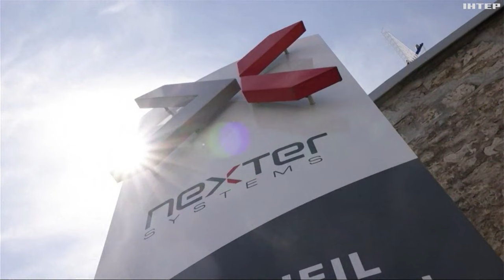Макрон незабаром відвідає Київ: чого чекати від візиту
Наростити темпи виробництва оборонної індустрії закликають і лідери європейських держав. Зокрема, Франції. Про що просить президент Макрон виробників зброї, і з чим він приїде в Україну в лютому?